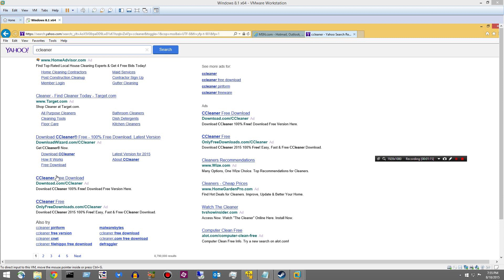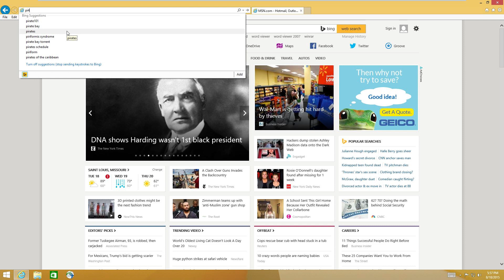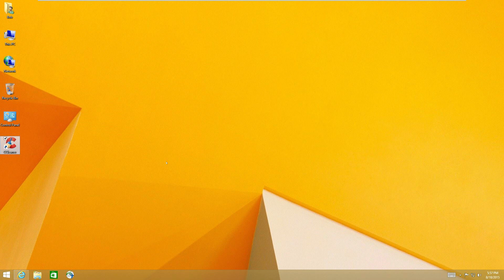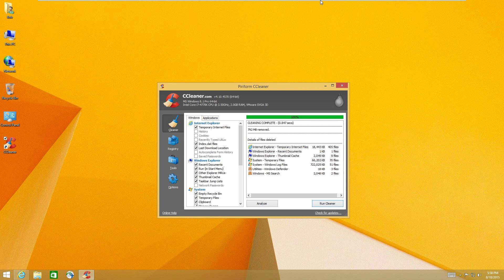CCleaner - Fact and Fiction.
In this video I answer the the 2 most popular comments/questions on CCleaner.